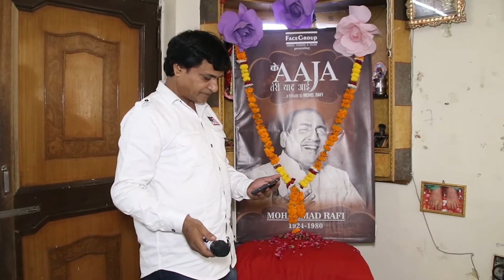Chhu lene do naazuk hoton ko karaoke | Sh.Wajid Ali Face Group Delhi | 2021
Channel: FACE NEWS
Director of Photography: Bilal Ansari